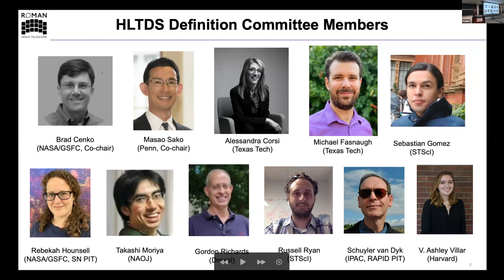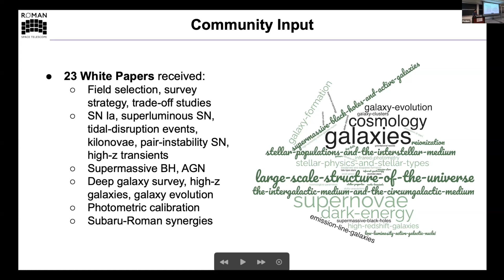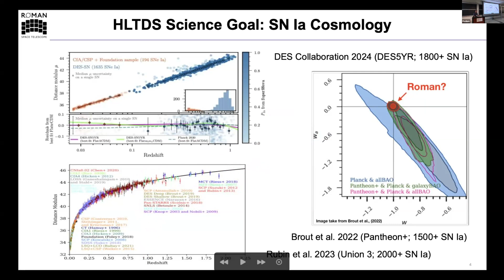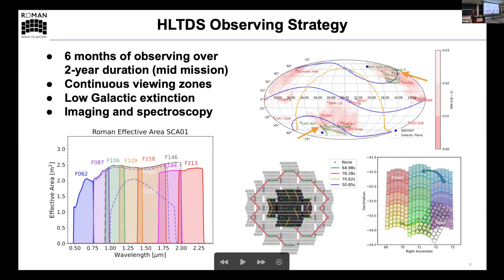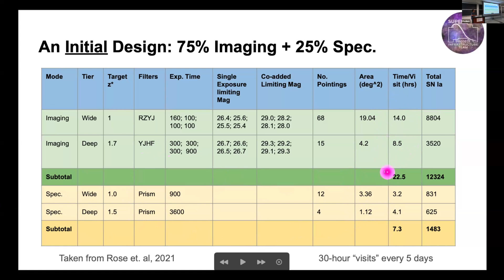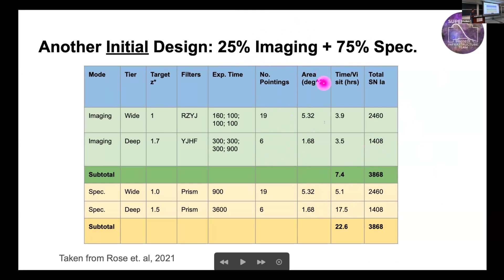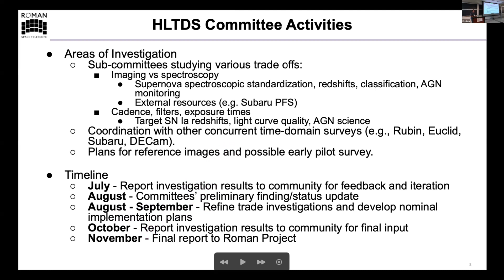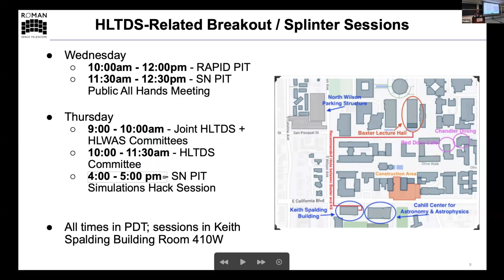ccs status update Sako